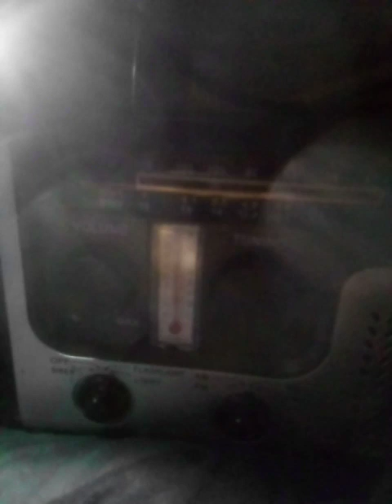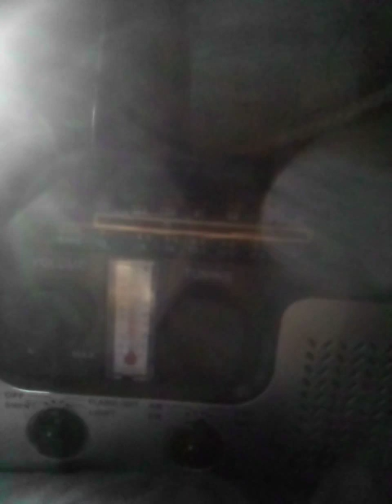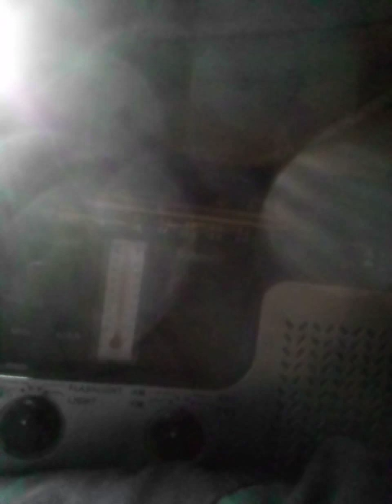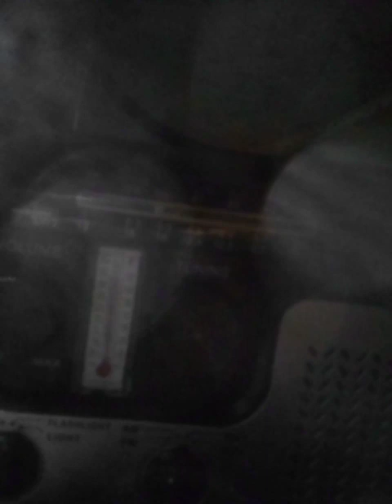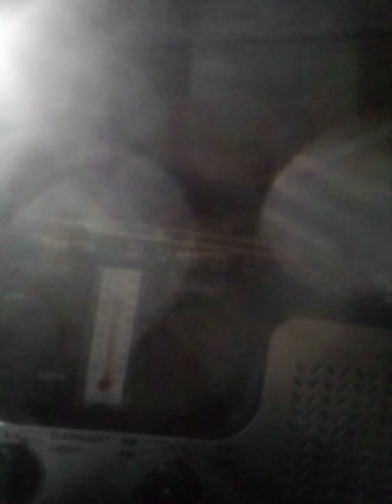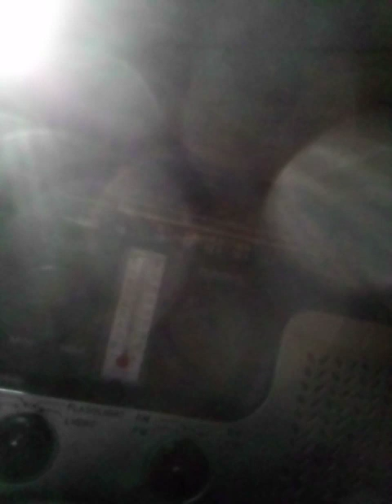WMLK shortwave @15150 khz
WMLK shortwave radio broadcast (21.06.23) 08:25 UTC

15150 Khz